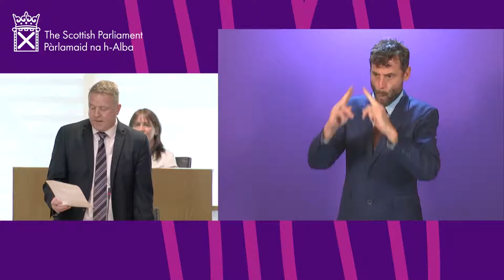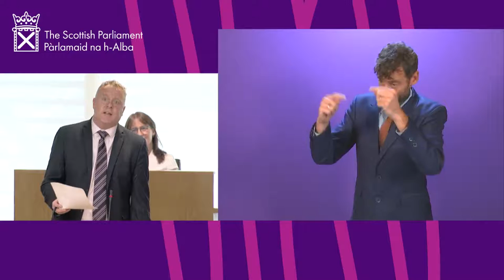Topical Questions (BSL) - 31 August 2021